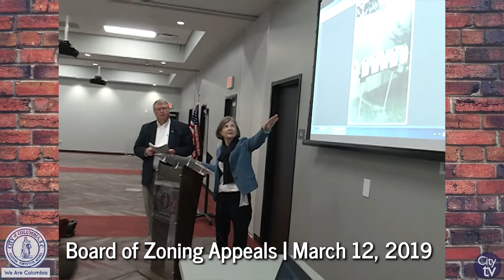Board of Zoning Appeals | March 12, 2019